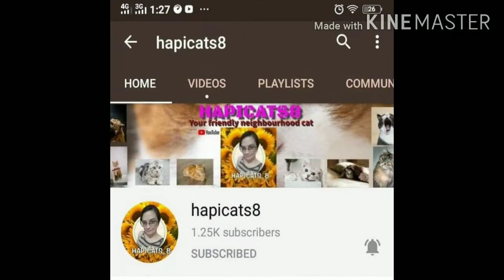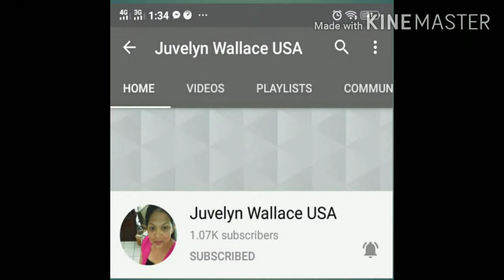Simple Luto Ng Monggo#with Pata ng Baboy ,Malunggay at Chicharon